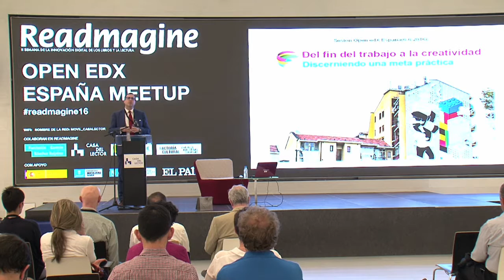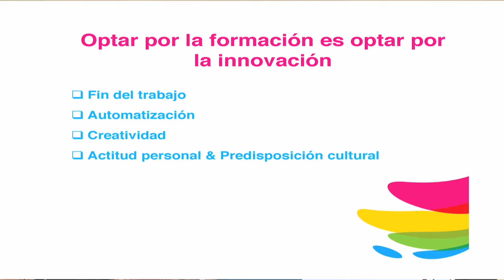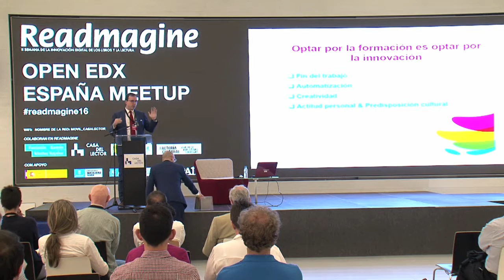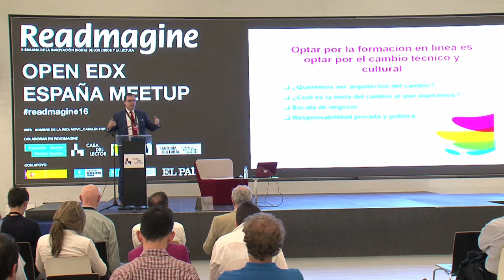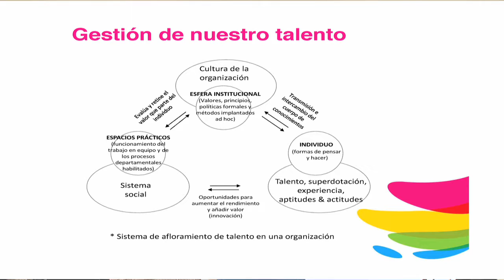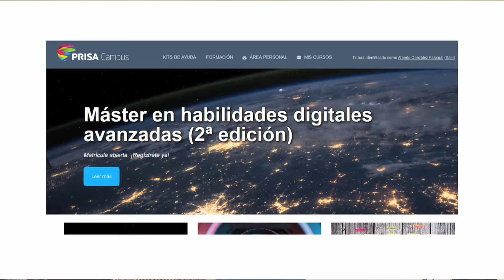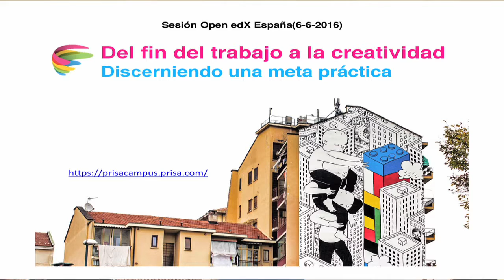Alberto Gonzalez, Prisa (2nd Open edX Spain Meetup 2016)